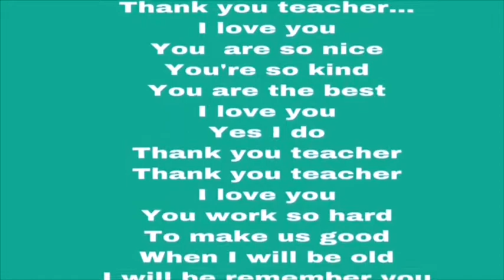TEACHERSDAY ACTION SONG ENGLISH 2021 |ACTION SONG ENGLISH FOR KINDERGARTEN/Teacher Day song For Kids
Today’s video,My brother Sing a Action Song For Teacher’s Day Special